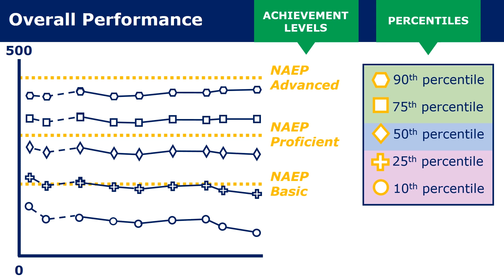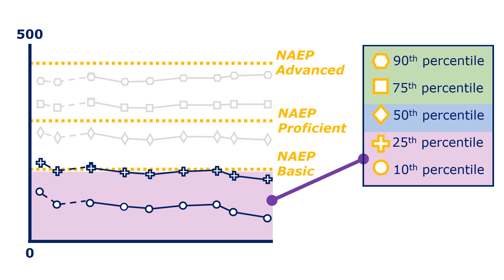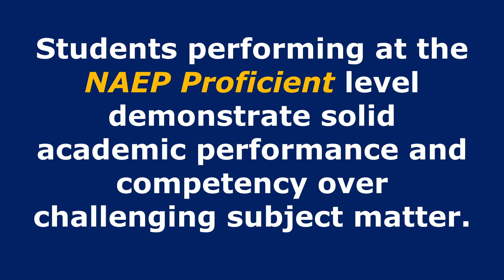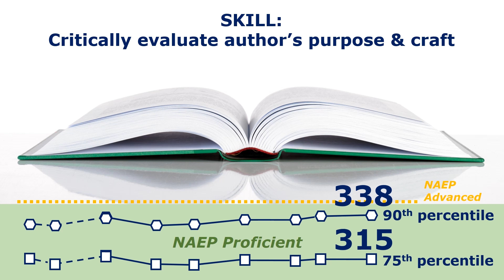NAEP 2019 Reading Results: An Overview for Grade 12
Results from the NAEP 2019 reading assessment are now available for 12th-graders.